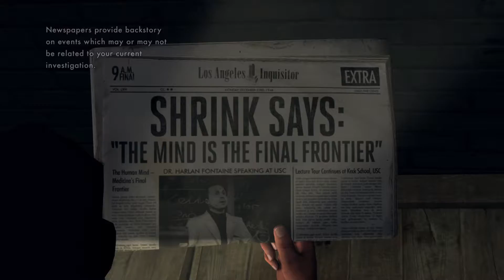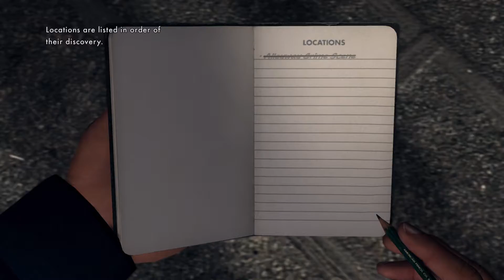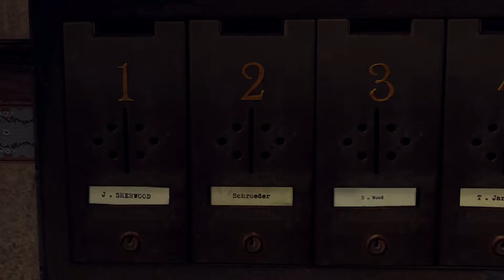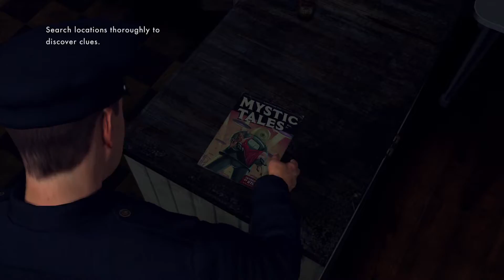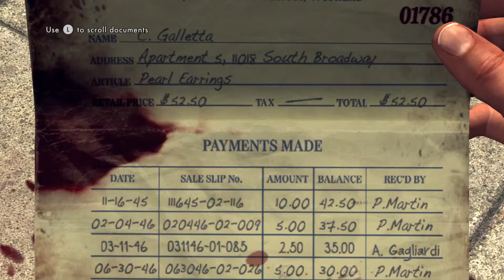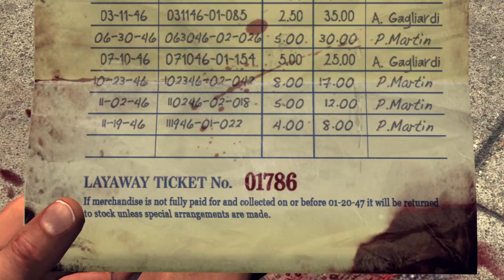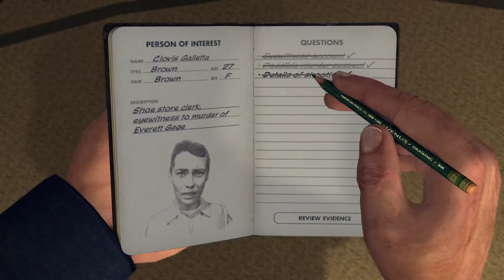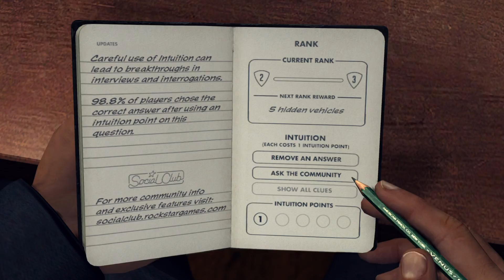Top Flight Police Officer of World:L.A. Noire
Give Me these cases